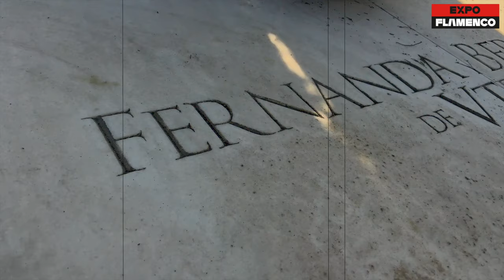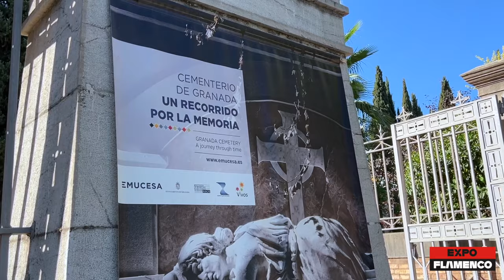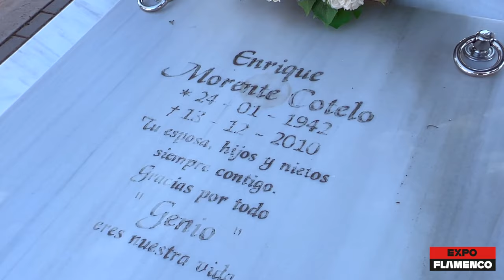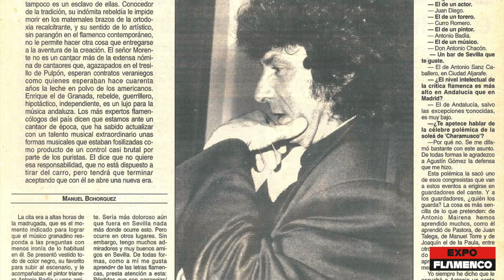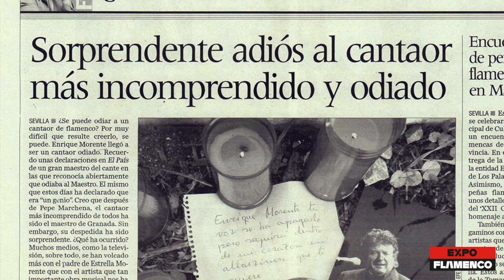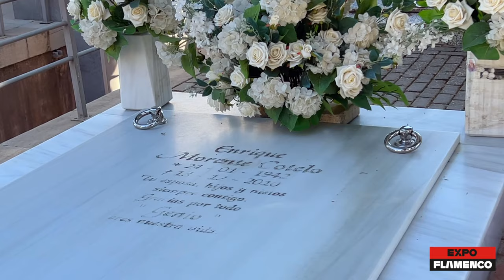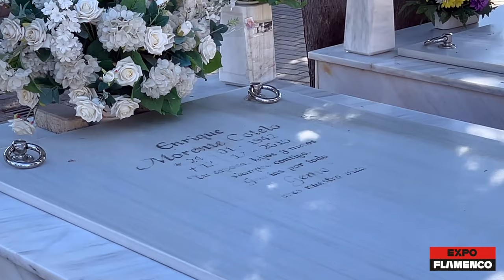Enrique Morente: una oración flamenca ante su tumba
EL LOCO DEL FLAMENCO #14. Serie audiovisual de Manuel Bohórquez.

Carta personal al cantaor granadino Enrique Morente al cumplirse el 13º aniversario de su muerte.
Localización: Cementerio de San José, Granada. Recitados de Julio Porcel. Un reportaje de Quico Pérez-Ventana.